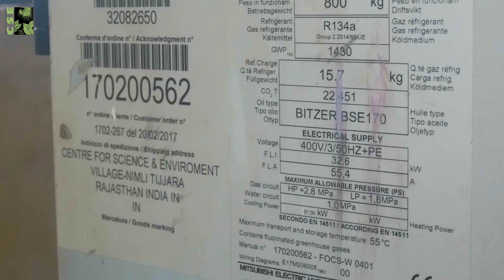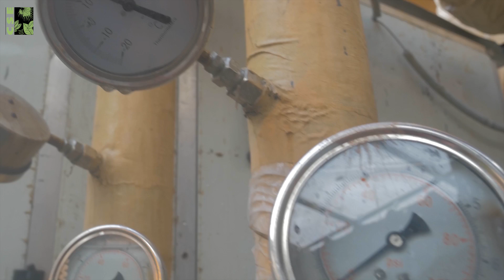Anil Agarwal Environment Training Institute is one of the greenest campuses in India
The Anil Agarwal Environment Training Institute is one of the greenest campuses in India.  It is located about three hours from Delhi, in a village called Neemli in Alwar district of Rajasthan. Spread over 10 acres in the shrubby Aravalis, AAETI was conceptualized as a learning, training and innovation centre designed to find appropriate and affordable solutions to some of the most pressing environmental problems faced by the global South. Through its six schools, it aims to impart training and education on issues such as climate change, air pollution, urban mobility, water and waste management and environmental degradation.

Neemli shares a climate very similar to capital Delhi. Very hot during the summer with temperatures around 45 degrees Celsius; a steamy monsoon season with humidity levels hovering between 80-100 per cent and cold winters with average minimum temperatures at about 7 degrees Celsius. This meant that we had to ensure that the natural elements like the sun and wind had to be used strategically for comfort. During the summer months keep the sun out of the building, and in the winter month let it flow through the windows.

Another important aspect of passive architecture design is building material and insulation. For the buildings in AAETI, Autoclave Aerated Concrete or ACC blocks were used along with extruded polystyrene foam insulation. During the day in the summers, the walls of a building can get hot and will transmit this heat into the building even after the sun goes down.  This type of wall assembly can cut the ingress of heat by over 50 per cent.

For this same reason, the roof too has been insulated, while the surface of the roof has been layered with white ceramic tiles to reflect heat from the sun.

The campus has a 3-stage evaporative cooling system. It’s a system based on the old-fashioned desert cooler but made more efficient through its direct and indirect technology of cooling air.

In the first stage, the air is cooled indirectly by pipes carrying water which is humidified in the second stage through direct evaporation.

The third stage which uses the refrigerant for cooling instead of water kicks in only when the ambient air has too much humidity rendering evaporative cooling redundant. This system restricts the use of energy-intensive refrigerant-based cooling to 2-3 months of monsoon.

There are two variations for the third stage cooling, for the hostels, a heat-pump is employed which enables us to recycle the heat-reject of the system to meet the hot-water requirements of the campus. Additionally, it doubles up as space heating in winters.

In the academic block, the third stage is catered via a water-cooled chiller since there was no need for hot water in the block nor heating in winter as the block is used only during day-time and passive design of the building helps keep interiors comfortable supported by season appropriate clothing.

The laboratory required a high degree of weather control to adhere to scientific protocols, which are driven by variables other than human comfort, therefore our experimental systems, could not be extended here. Here we opted for a high-efficiency variable-refrigerant-flow or VRF system.

In our guest house and faculty quarters, we have installed 5-star conventional room ACs that uses ozone and climate-friendly R290 gas as a refrigerant. We had to resort to this as the cooling load for these were too less for a central HVAC system.

The AAETI campus has been designed to be water neutral. It is surrounded by the Aravalis which means the catchment area for water is huge. We preserved natural drainage at the site and to do this we had to scatter the buildings across the plot. Only 9 per cent of the area is under construction. The rooftops of two of the buildings have been designed to collect rainwater and all the wastewater including greywater and sewage is treated and reused. AAETI needs about 150 kiloliters of water a day. Of this 60 per cent is met using fresh water, extracted from the ground and saved in tanks from the rooftop rainwater harvesting system. The rest of it is met with recycled wastewater.